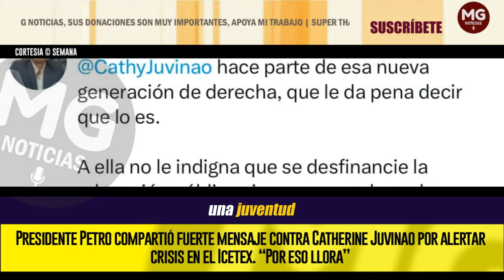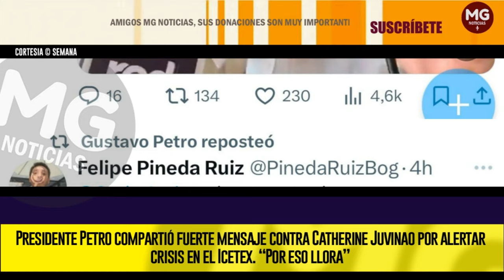¡POR ESO LLORA! ⛔ PETRO COMPARTIÓ FUERTE MENSAJE CONTRA CATHERINE JUVINAO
Presidente Petro compartió fuerte mensaje contra Catherine Juvinao por alertar crisis en el Icetex. “Por eso llora”
La publicación que se hizo en X ataca a la congresista, señalándola de ser una “nueva generación de derecha” en el país.
SEMANA